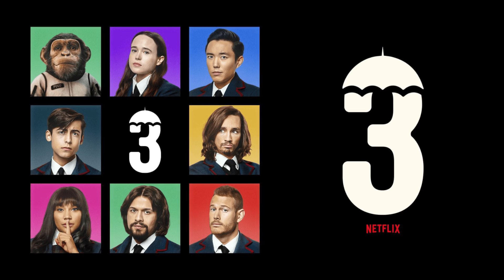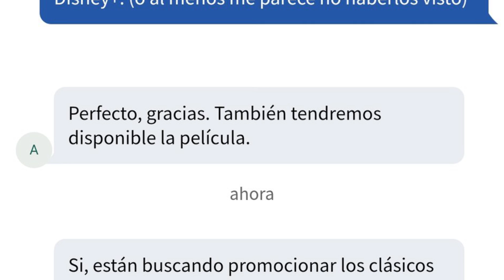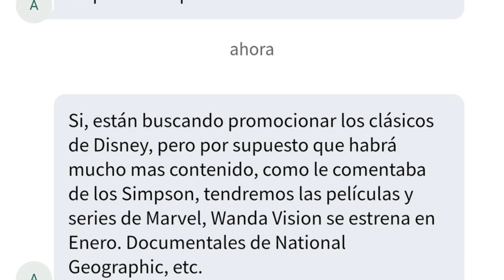¿WANDAVISION SE RETRASA? PROBLEMAS LEGALES EN JUSTICE LEAGUE, WARNER DESPIDE A JOHNNY DEPP Y MÁS.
🚧🚧🚨ACTUALIZACIÓN 🚨🚧🚧
WANDAVISION LLEGARÁ EL 15 DE ENERO DE 2021 A DISNEY PLUS.🥺🥺🥺

¡Hola Curiocinéfilos!
Esta semana ha salido mucha información con respecto a WandaVision, Spider-Man: Miles Morales, Netflix, entre otras. Y en este video he recopilado lo más importante para que estés al tanto de todo lo relacionado a cine, series y videojuegos.
Así que ponte cómodo que comenzamos. 🤩🤩🤩